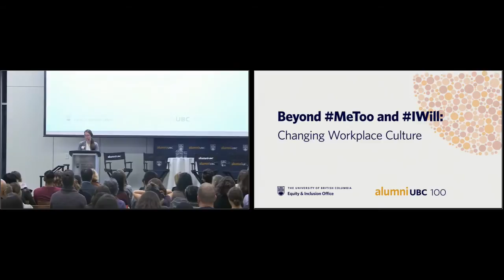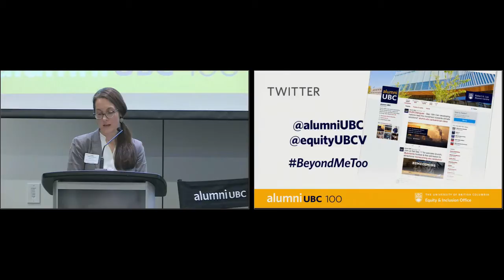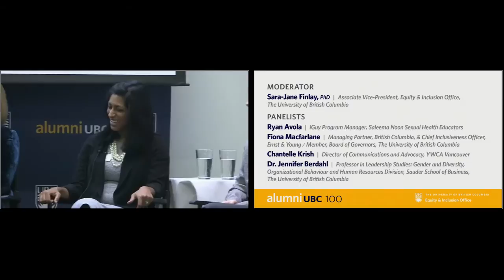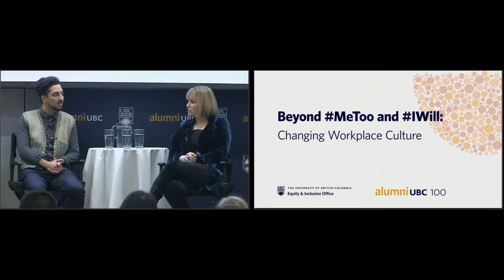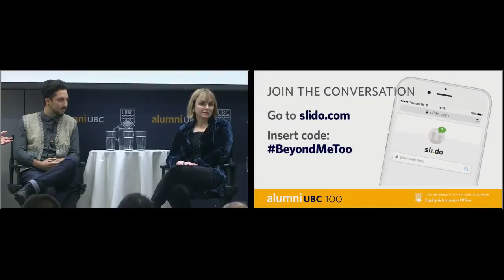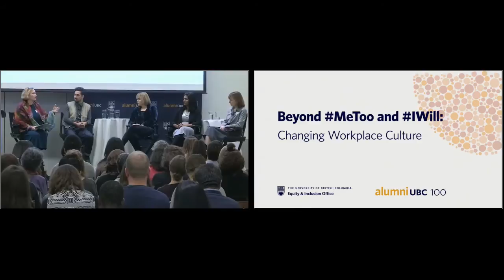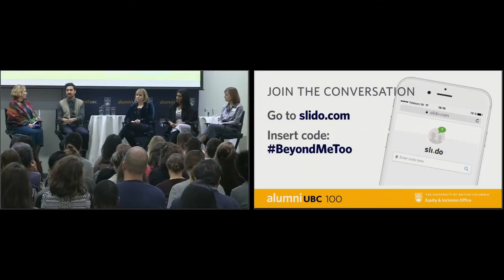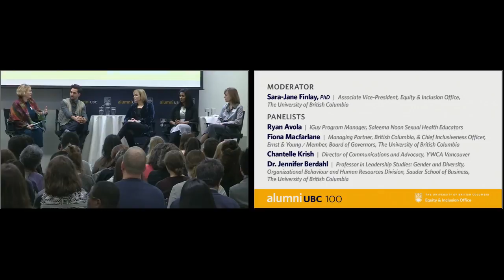Beyond MeToo and IWill: Changing Workplace Culture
MeToo. IWill. Awareness is important, but how do we move beyond hashtags and words to making substantive change to the workplace experience for women?

It seems every day new accusations of harassment come to the fore - from Hollywood to Wall Street to Commercial Drive. In response, thousands of women have posted “metoo” on social media, indicating that they too have been sexually assaulted or harassed. Men have since responded with IWill, signaling their individual commitment to take action in order to prevent such events happening in their midst.

The metoo campaign demonstrates just how pervasive the everyday sexual harassment of women is. But what next? How can we change what seems to be an accepted way of treating women? How can we improve the workplace and what concrete role can each and every one us play in helping to do so? How do we go beyond awareness to actual – and more permanent – change?
Join us for a panel discussion as we examine this timely and pervasive issue and explore options for moving forward. This event is open to all members of the public and seeks to foster thoughtful dialogue on this important issue. We hope that participants walk away with broadened perspectives and inspired with ideas to help make change happen in their communities.

Speakers:

Prof. Jennifer Berdahl, Sauder School of Business, The University of British Columbia (TBC)

Fiona MacFarlane, Managing Partner and Chief Inclusiveness Officer, Ernst & Young, LLP (TBC)

Chantelle Krish, Associate Director, Communications and Advocacy, YWCA (TBC)

Moderator
Sara-Jane Finlay, PhD, Associate Vice-President, Equity & Inclusion Office, The University of British Columbia